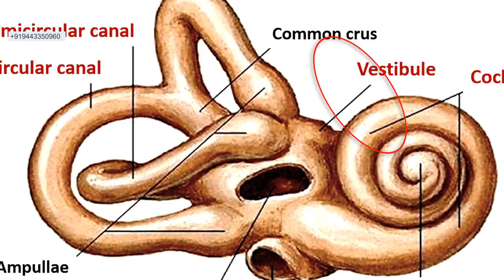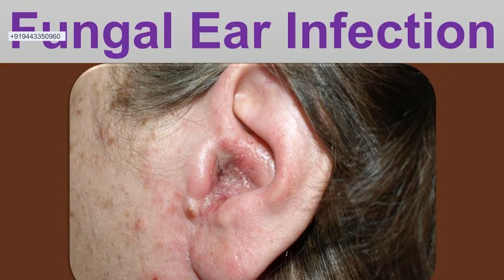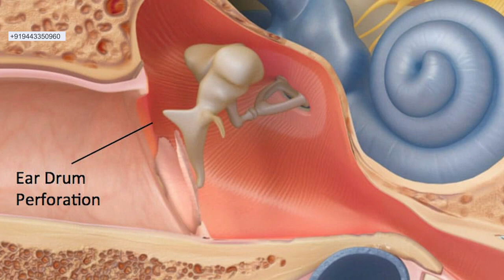காதில் சீழ் வந்தால் ஆபத்தா ? EAR INFECTION AND DISCHARGE I Common ENT Problem Update I Dr.Selvin